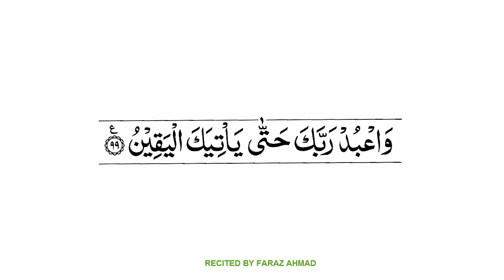Surah Al Hijr Ayat 99| Surah Al Hijr Last Ayat | Wabud rabbaka hatta yatikal yaqeen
Surah Al-Hijr Ayat 99 in Arabic
(99) وَاعۡبُدۡ رَبَّكَ حَتّٰى يَاۡتِيَكَ الۡيَـقِيۡنُ‏

Surah Al-Hijr Ayat 99 With Urdu Translation
اور اپنے پروردگار کی عبادت کئے جاؤ یہاں تک کہ تمہاری موت (کا وقت) آجائے

Surah Al-Hijr Ayat 99 With English Translation
And serve thy Lord till the Inevitable cometh unto thee.